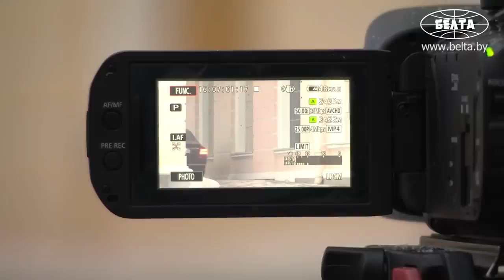Лукашенко, Путин, Пашинян, Токаев, Рахмон в Русском музее! // Петербург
Президенты Беларуси и России 27 декабря вместе приехали в Русский музей в Санкт-Петербурге.